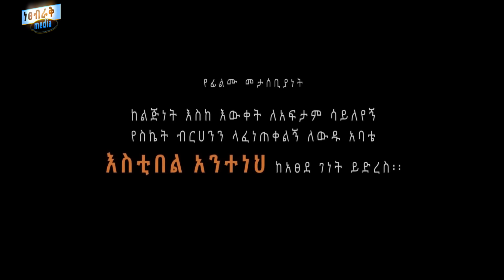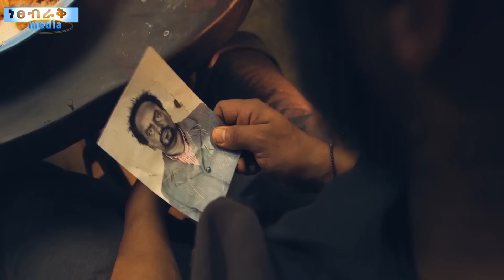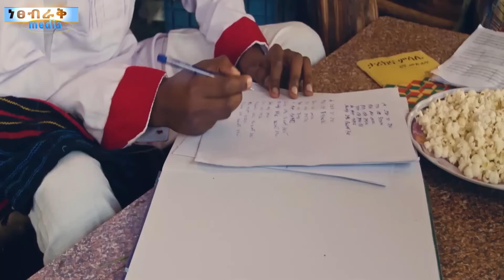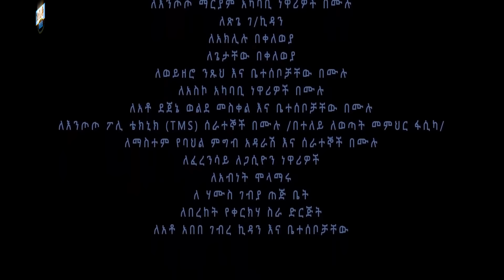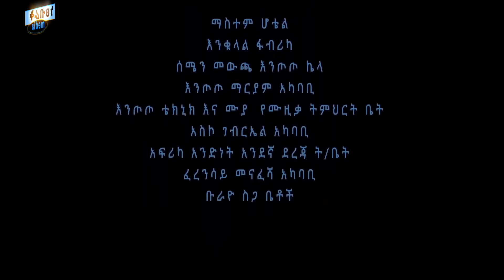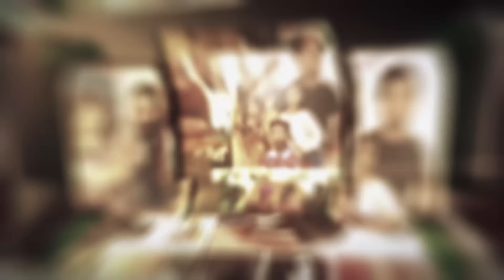ህዳር - Ethiopian Movie Hidar With English Subtitles 2021 Full Length Ethiopian Film Hdar 2021